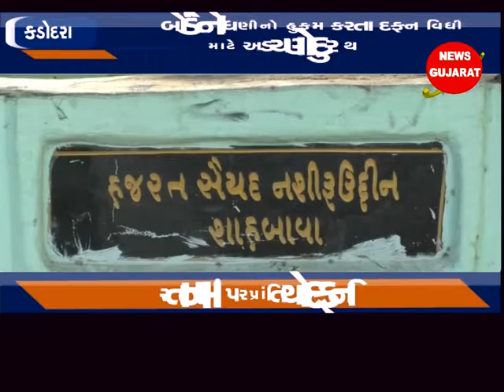કડોદરા - બલેશ્વરના કબ્રસ્તાનમાં પરપ્રાંતિયો મુસ્લિમોની દફનવિધી માટેની અડચણો દુર થઇ